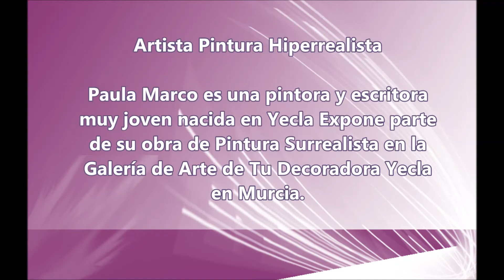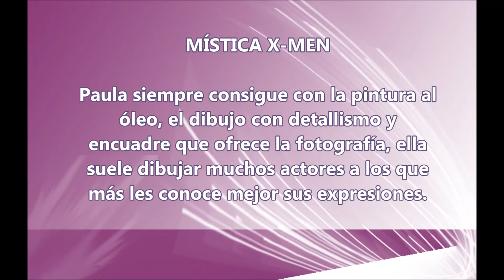¿Eres Artista? - Galería de Arte en Murcia España